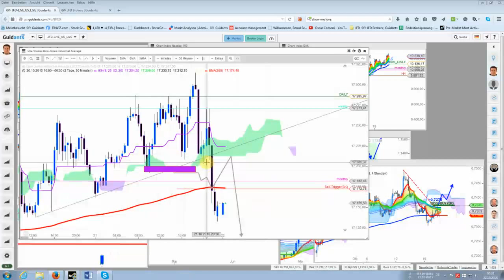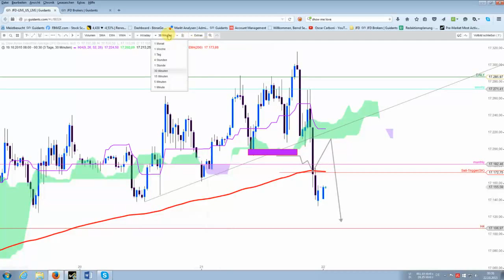Nightly-Chart-Show: Nachbetrachtung DOW Jones INDEX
Wo wäre gestern im Handelsverlauf ein "sinnvoller" Short-Einstieg im 30M-Chart möglich gewesen? Das vorbörsliche "Sell-Level" war also so schlecht nicht gewählt :)